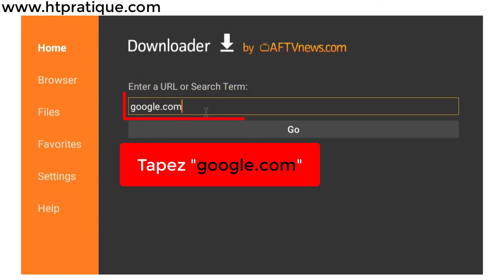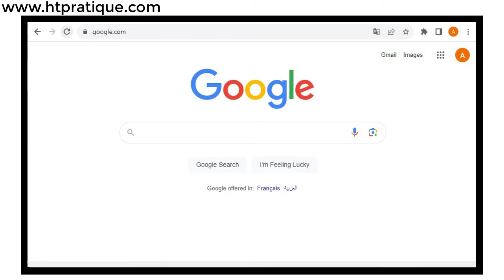Comment installer Google chrome sur Android TV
Dans cette vidéo, je vais vous présenter comment installer Google chrome sur Android TV.

Alors pour ce faire :

1) Sur votre TV, allez sur « Apps » ;
2) Allez sur « Google Play Store » ;
3) Télécharger puis installer l’application « Downloader » ;
4) Ouvrir l’application « Downloader » ;
5) Cliquez sur « Home » ;
6) Dans la zone de texte, tapez « google.com » puis cliquez sur « Go » ;
7) Dans la zone de recherche de Google, tapez « chrome APK download » ;
8) Ouvrir le lien « chrome apk pour android » ;
9) Cliquez sur « Télécharger APk », puis cliquez sur « téléchargement » ;
10) Enfin cliquer sur « Install » pour installer chrome ;
Voilà maintenant, chrome sera disponible dans le dossier « Apps » et vous pouvez l’utiliser facilement.

Voir également sur notre chaîne YouTube @htpratique :

Réparer problème Android TV qui redémarre en boucle (TV Sony, TV Philips, TV TCL, TV Thomson…)

comment installer google chrome sur android tv navigateur chrome google chrome tv android chrome tv google chrome android tv box télécharger google chrome pour smart tv.
installer chrome sur android tv, google chrome smart tv, google chrome sur tv, télécharger google chrome pour Android_TV, télécharger google chrome android TV apk,